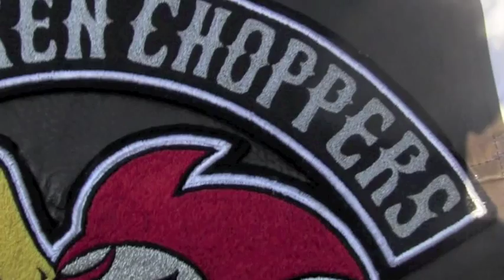CHICKEN CHOPPERS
VIBES MEETING2011に行ったときの映像をimoveで